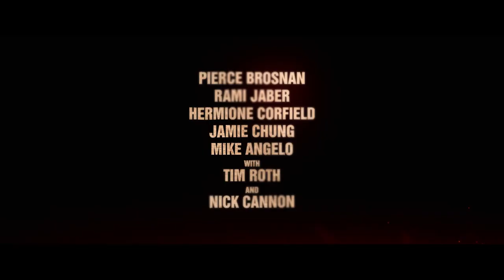‘The Misfits’ official trailer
Criminal Richard Pace finds himself caught up in an elaborate gold heist that promises to have far-reaching implications on his life and the lives of countless others.

Even a federal maximum-security prison canʼt hold Richard Pace, a brilliant international thief. But, his daring escape and explosive car chase ends with him being scooped up by The Misfits, a band of modern-day Robin Hoods.

Led by the eccentric and charismatic Ringo, with Violet, the Prince, and Wick, along with Paceʼs daughter, Hope, the mysterious group does devious things for all the right reasons. They convince Pace to join them in pulling off the heist of the century: stealing millions in gold bars kept from rogue businessman Schultz, who funds terrorist groups worldwide. Aside from the money, Pace wants revenge against Schultz, the man behind his incarceration.

From L.A. to Abu Dhabi, it will take supercharged engines, forged identities, multiple cons, camels, nitro and massive explosions for them to succeed.

In ‘The Misfits,’ after being recruited by a group of unconventional thieves, renowned criminal Richard Pace (Pierce Brosnan) finds himself caught up in an elaborate gold heist that promises to have far-reaching implications on his life and the lives of countless others.

Renny Harlin (‘Die Hard 2’) directs from a script by Robert Henny. Principal photography was completed in Abu Dhabi prior to the pandemic.

Cast: Cast: Pierce Brosnan, Mike Angelo, Hermione Corfield, Rami Jaber, Jamie Chung with Tim Roth, Nick Cannon
Producer: Mansoor Al Dhaheri, Kia Jam, Dean Altit
Screenplay: Robert Henny, Kurt Wimmer
Director: Renny Harlin

Genre: Action
Running time: 96
Age restriction: 16 D L V